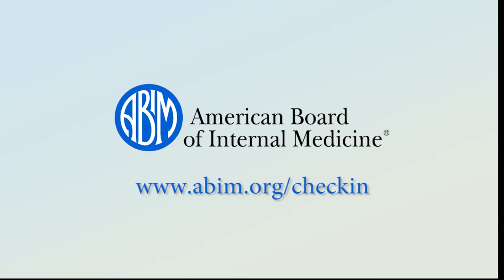2 or 10-year MOC Assessment? Dr. Vineet Arora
Dr. Arora, a board certified internist and member of the ABIM Board of Directors, is an academic hospitalist, Assistant Dean of Scholarship & Discovery, and Director of Graduate Medical Education Clinical Learning Environment and Innovation at University of Chicago. She is due to take an Internal Medicine assessment in 2021, but because the Knowledge Check-In will only be offered in 2018 and 2020, she plans to take it a year early, in 2020. She recommends colleagues certified in Internal Medicine and due in 2019 to think about taking the 2018 Knowledge Check-In.